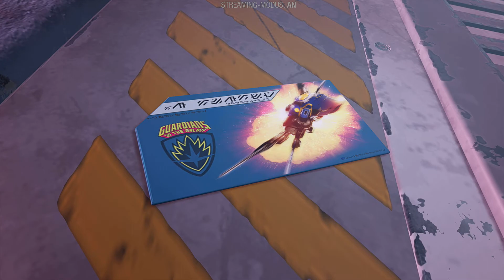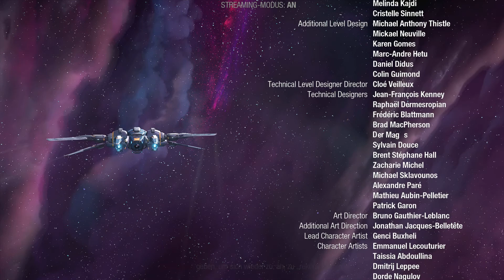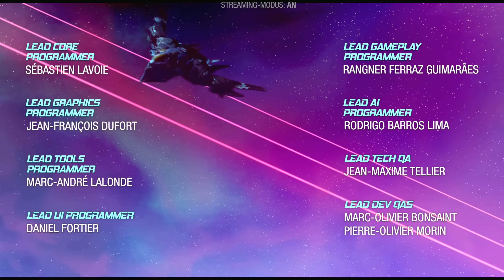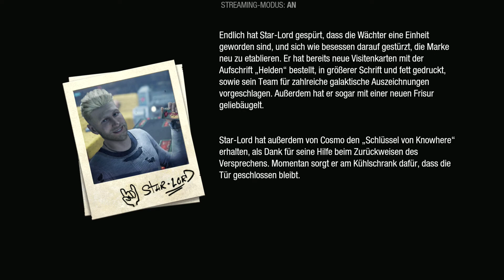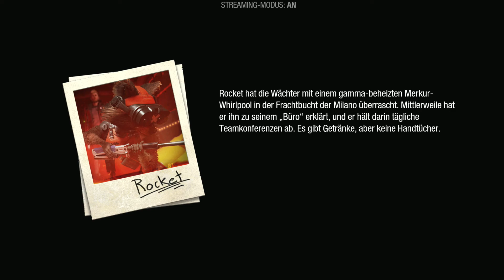Guardians of the Galaxy 49 - Das ENDE - Let's Play Deutsch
Let's Play Marvel's Guardians of The Galaxy Deutsch. Guardians of The Galaxy Gameplay German. Ich spiele als Star-Lord auf meiner PS5. Viel Spaß, euer Angelus!
Folge 49 - Das ENDE

Spiel Kaufen
Mein Mikro

In diesem Third-Person-Action-Adventure bist du Star-Lord, und dank deiner tollkühnen, wenn auch fragwürdigen Führung hast du eine exzentrische Crew untypischer Helden überredet, sich dir anzuschließen. Irgendein Trottel (mit Sicherheit nicht du) hat eine Kettenreaktion katastrophaler Ereignisse ausgelöst, und nur du kannst die unberechenbaren Guardians lange genug zusammenhalten, um den kompletten interplanetaren Zusammenbruch zu verhindern. Setze Elementar-Blaster, Tag-Team-Taktiken und Dropkicks mit Hilfe der Jet-Boots ein - alle Möglichkeiten stehen dir offen.

Spiel: Marvel's Guardians of The Galaxy
Entwickler: Eidos-Montréal
Publisher: Square Enix